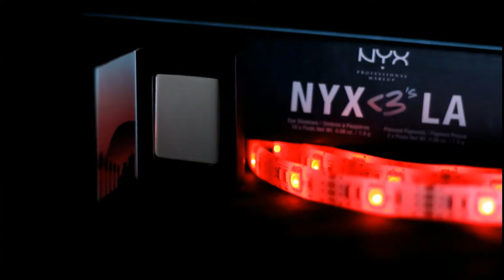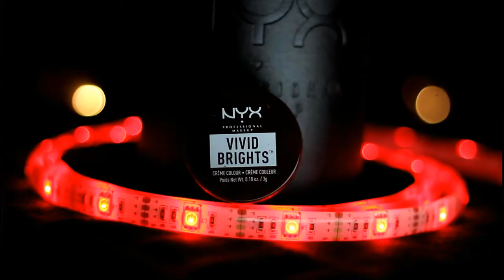SPACE GODDESS // FUTURISTIC ; NYX FACE AWARDS SINGAPORE || INKSOULZEIUH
Futuristic [Fyoo-chuh-ris-tik]

Of relating to the future / Ahead of the times, advanced.

With Planet Earth falling apart due to all the pollution caused by us humans, it's no doubt that we're going to live in space in the future. This is what I want to look like if I was morphed into an extra terrestrial creature in the future, A Space Goddess.

The Space Goddess is the Goddess of Love and Beauty.

The theme for the first NYX's Face Awards Challenge 2017 is Futuristic. I have thoroughly enjoyed myself during this whole process of planning with the look, filming and also editing. This has pushed me to become a better artist, to think outside of the ordinary.

I hope you have enjoyed watching this video as much as I did producing it! If you like my look, please do vote for me at NYX's website at:

Please do note that you have to verify your email or else your votes will be deemed as null. Voting officially opens on the 3rd of June 2017 at 12pm till 7th June 2017. Each person is only allowed to vote 3 times per day! So do vote if you wish to see me in the Top 6.

Warmest Love,
IffahH.